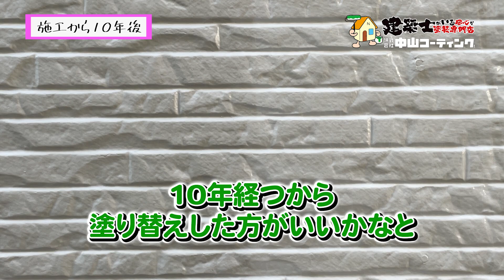検証【外壁塗装10年は本当か？】塗装したら何年持つのか？そもそも10年後会社あるの？費用か？技術か？どちらをとる？価額競争に入る業者はヤバい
☆弊社への塗装・リフォームのお見積りにご相談やご依頼はこちら☆

弊社代表中山が10年前に施工を行ったお宅で
外壁に取り付けたユニットを取り換えた後の外壁の塗装と
お客様から塗替えの打診がありましたので、点検を行わせていただきました。
動画を見ていただければわかりますが、施工後10年経っているとは思えないほど
キレイな状態を維持しております。
どんな良い言葉を言おうがメーカーのカタログ通り謳い文句を伝えようが長持ちしなきゃ意味がない！
おおげさなと思う方もいらっしゃるかと思いますが、是非とも動画をご視聴いただき
弊社が10年前に施工したお宅をご確認いただけますと幸いです
「中山コーティング半端ないって」と思わず叫びたくなるかと思いますよ

00:00 淡路島塗装・塗装は10年周期？
00:31 フッ素塗装施工後10年の玄関周り
01:30 外壁塗装施工後10年の外壁
02:47 まとめ

☆LINE公式アカウント/お得な情報満載！

☆TikTok始めました/中山コーティングを短尺動画で知れる♪☆

☆フェイスブック/中山コーティングのお客様の声・職人TV満載！

●国道55号バイパス店
●阿南店
阿南市宝田町今市新開3-10
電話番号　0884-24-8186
☆☆絶賛受付中☆☆
☆使用効果音☆音ロジック